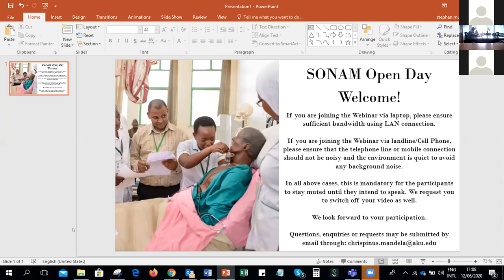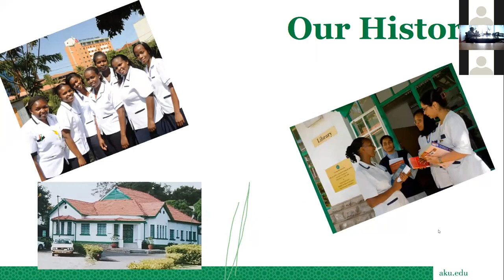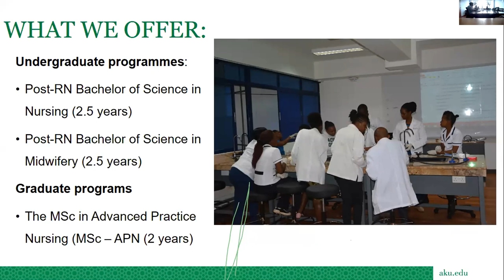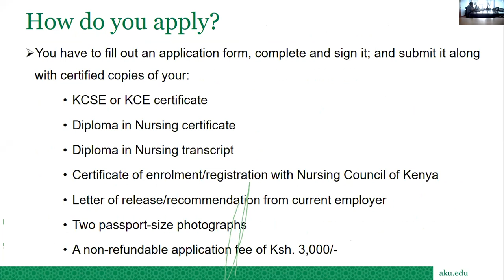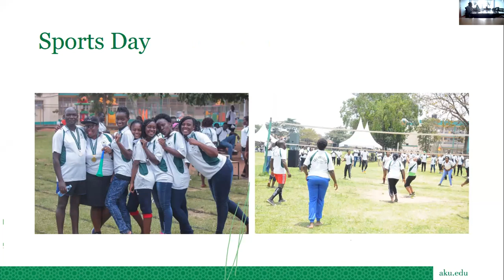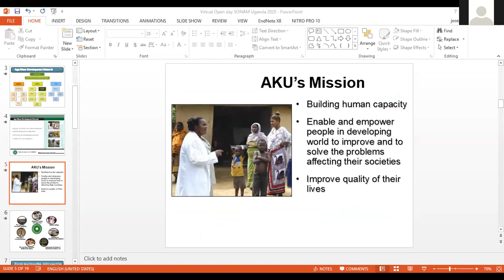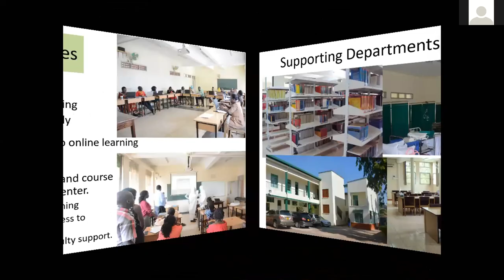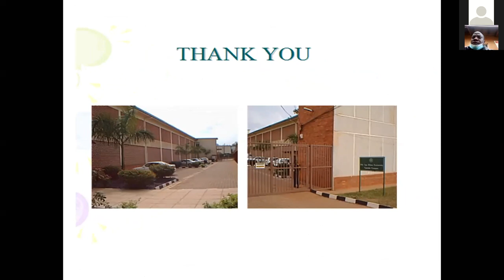Open Day 2020 | School of Nursing and Midwifery in East Africa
Watch the virtual open day from School of Nursing and Midwifery in East Africa.